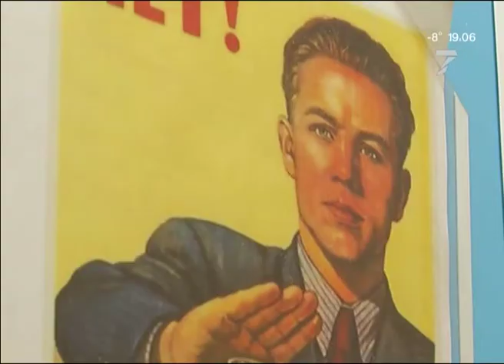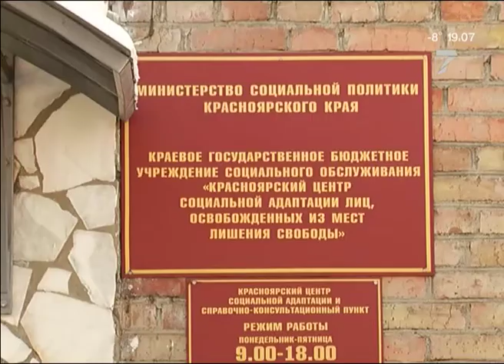В Красноярске хотят вернуть вытрезвители